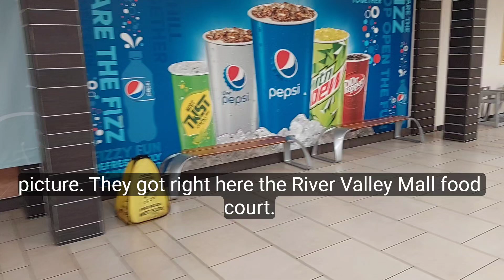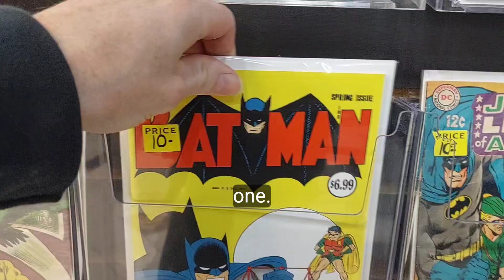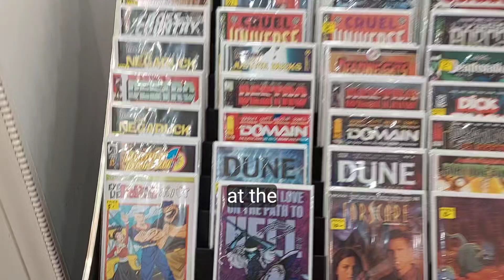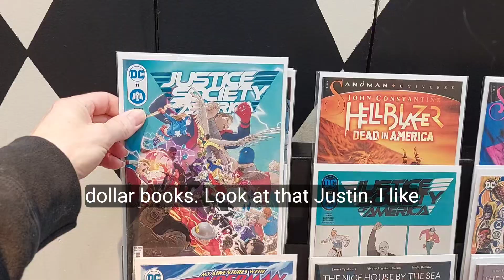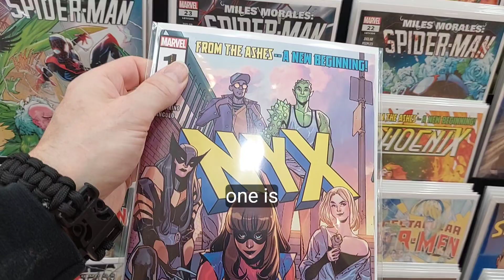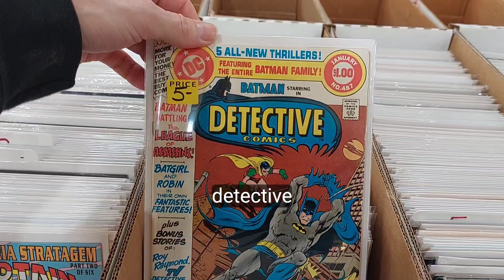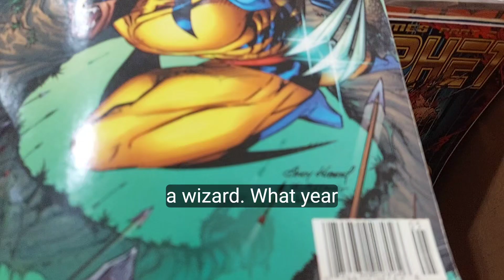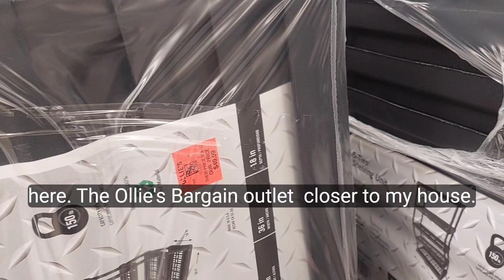visit your local comic bookshop!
Toy hunting, comic book haul  videos! Welcome my name is road trip thank you checking out the channel! More toy hunting and comic book haul videos coming soon! Welcome to the Channel Visiting a local comic bookshop in Landcaster oh Inside River Valley mall!
Tons of toys and comics

They also have a second dollar comic book shop in the mall!